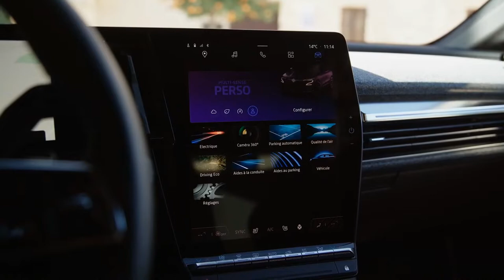BRAND NEW 2022 RENAULT MEGANE E TECH | ELECTRIC SUV | EXTERIOR | INTERIOR | DRIVING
DETAILS ABOUT THE CAR:
Here's the 2022 Renault Megane E-Tech electric SUV in flame red color. Checkout Interior, exterior design, features, driving in this video.

The all-new Mégane E-Tech Electric crossover is another serious ‘budge up’ from battery technology as it starts to shove combustion engines out of the mainstream. After all, the Mégane is a trusty old member of the family hatchback class, but this new car is purely electric – albeit to be sold alongside the plug-in hybrid Mégane for a couple of years.

This is also an important car for Renault, since it’s the first model to sit on its new EV-specific modular platform, the CMF-EV.

In this guise, that means front-wheel drive and a slimline mattress of lithium ion batteries with a usable capacity of either 40kWh or 60kWh, which translates to a WLTP range of 186 or 292 miles. DC rapid charging can be done at a rate of up to 130kW on the 60kWh model, which is good for a 10-80% charge in half an hour. Expect the 40kWh model to have slower charging (the CCS rapid-charging plug might even be optional), but every Mégane E-Tech Electric will be able to take 22kW from an AC charger.

Calling it a hot hatch is overstating the truth, but on the evidence of our drive in a 60kWh pre-production car, it would be fair to say that this is the most fun you can have in an electric family car in the £30,000-£40,000 price range.

Provided you can forgive the peculiarly squarish wheel, the steering response is quick yet light, even when weighted up in Sport mode, and works well with a front end that’s keen to dive into a corner.

A 160kW/299Nm electric motor spins the front axle, fed in this top-spec S Edition by a 60kWh battery between the 20-inch wheels. That gives an official range of 470km; the 40kWh pack is good for 300km. This EV40 model gets a lower power motor producing 96kW.

Renault says the e-motor and clutch combined only weigh 145kg. It’s all part of a forensic program to minimise weight on this new, dedicated electric CMF-EV platform, which also underpins the Nissan Ariya.

Swing open the front door and the Megane’s cabin is more traditional than an ID.3’s. It’s still dominated by digital displays, with a 12.3-inch screen in front of the driver and a 12-inch portrait-orientated screen in the centre, seamlessly joined together in a classy black panel that also incorporates air vents.

Using the infotainment screen makes you wonder why more car makers don’t use a portrait configuration – it’s how we all use our mobile phones after all. The killer feature, though, is that it’s powered by Google, with the best voice control we’ve ever used.